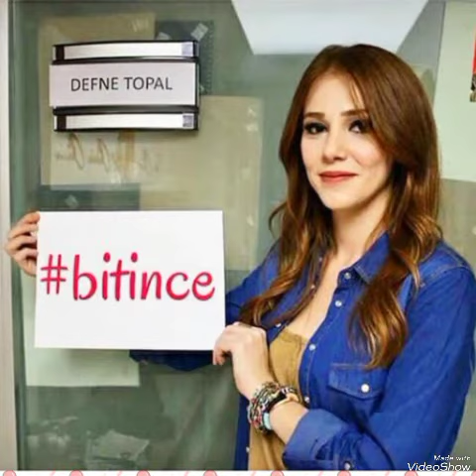💝💝Elçin Sangudan şık görüntüler💝💝